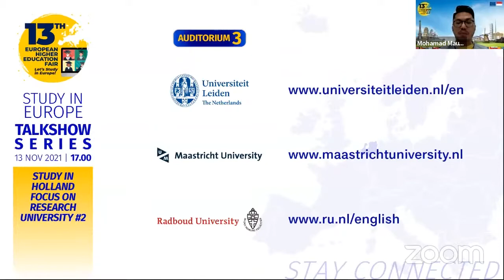Study in Holland | Focus on research University #2 | EHEF Indonesia 2021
Get in-depth information about studying at research universities in Holland!

Topics covered in this session:
- Why should international students study at a research university instead of a university of applied sciences?
- How do universities in Holland select the candidate to be admitted for master’s programs?
- How do research universities in Holland help the students to secure jobs?
- Is it possible to enroll in a different master’s program at a research university in Holland to their bachelor’s studies? (studying management for master’s when the bachelor’s degree is in law)